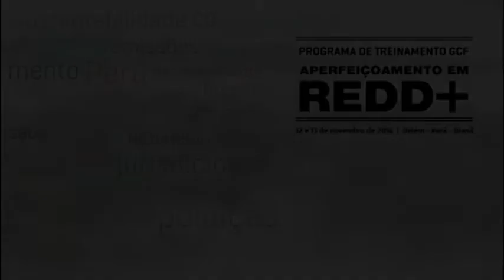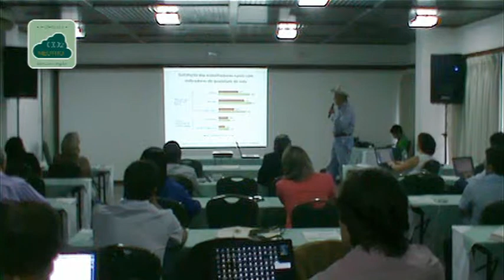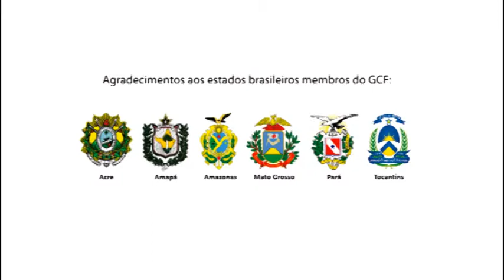Pecuária Sustentável em Paragominas e Discussão - GCF 2014 Belém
Registro do "Aperfeiçoamento em REDD+", realizado nos dias 12 e 13 de novembro de 2014, em Belém. O evento faz parte do Programa de Treinamento GCF e teve como foco o desenvolvimento de programas jurisdicionais de REDD+ e sua relação com cadeia produtivas sustentáveis, apresentando estudos de caso e expectativas da sociedade civil.

Conteúdo deste vídeo:

0:05 - Apresentação: Programa de Pecuária Sustentável de Paragominas

• Mauro Lúcio Costa - Sindicato de Produtores Rurais de Paragominas (SPRP)

21:35 - Perguntas e Esclarecimento

32:25 - Discussão